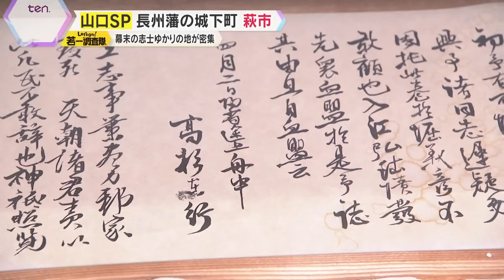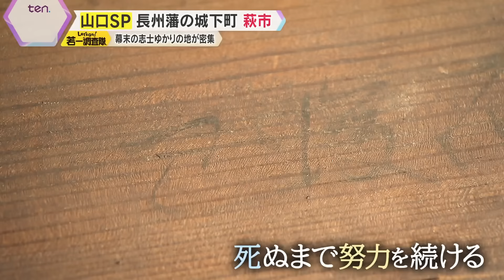【若一調査隊】山口県SP最終回 明治維新胎動の地・萩 伊藤博文 高杉晋作 木戸孝允…彼らの生家やゆかりの地は萩城下町のごく狭いエリアに密集 明治維新の立役者たちの足跡をたどる！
４週連続山口県SP最終回は萩市を調査！伊藤博文　高杉晋作　木戸孝允…
彼らの生家やゆかりの地は萩城下町のごく狭いエリアに密集していた！？伊藤博文と高杉晋作は同じ寺で遊んでいた？さらに世界遺産「松下村塾」も同じ萩市に！吉田松陰が投獄を経て教べんをとるに至った経緯とは？明治維新の立役者たちの足跡をたどります！